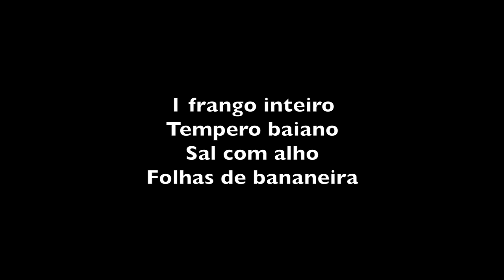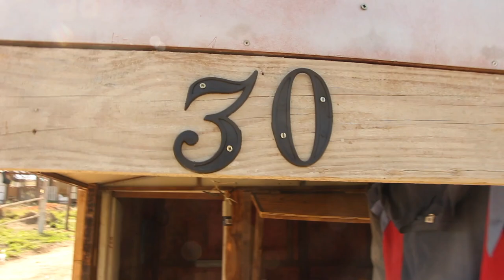O FRANGO NO BURACO QUENTE - ALEXANDRINA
INGREDIENTES

1 frango inteiro
Tempero baiano
Sal com alho
Folhas de bananeira

Temperar o frango de véspera com sal com alho e tempero bahiano.
Cavar um buraco grande o suficiente para caber o frango e as brasas.
Acender o fogo e esperar a madeira virar brasa.
Envolver o frango em folhas de bananeira (3 camadas), amarrar com arame e colocar em cima das brasas.
Dar um jeito de tapar para não escapar o calor do buraco.
Virar a cada 20 minutos a posição do frango.
Em mais ou menos meia hora estará assado.

Bom Apetite!!!